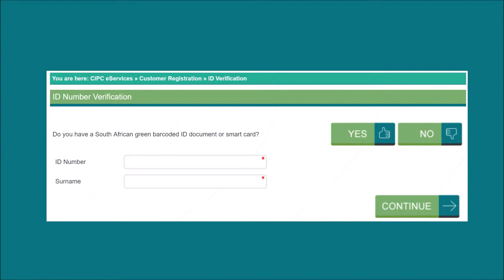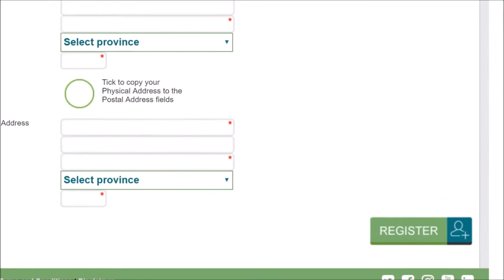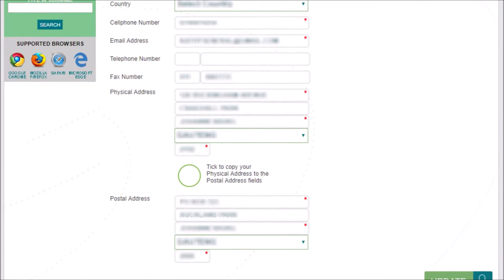How to Register for Customer code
To do anything with CIPC you need to register as a customer A virtual account will be created in your name.

 The prerequisite for opening an account you need the following items:
1. ID Passport
3. Cell phone Number

After accessing the website find Online Transacting and select services.
Select the customer registration on the Left, Follow the prompt and answer according to the items you have.

Complete the required fields, most importantly are the compulsory fields which you need to make sure are populated, if there is any mistake it will prompt you to re-enter the field from scratch.

Otherwise, you will receive the CIPC Customer code registered and information will be sent to your Email.

Click Continue to update password and other information after you make sure everything is filled. After that –click update and it will redirect you to the Transact page and this is where your personal dashboard will appear and in the next videos, we will show you how to navigate around this dashboard to make sure you get whatever you need without any problem.